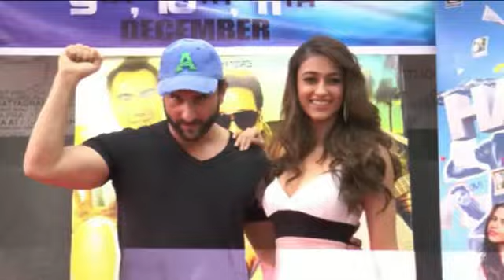Saif Ali Khan & the cast promote Happy Endings @ Mithibai Ciollege , Mumbai